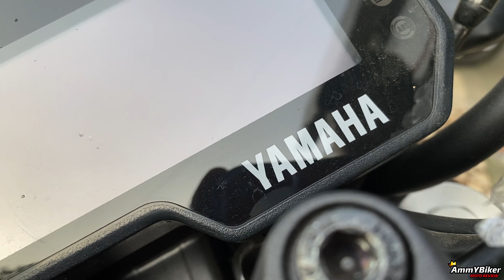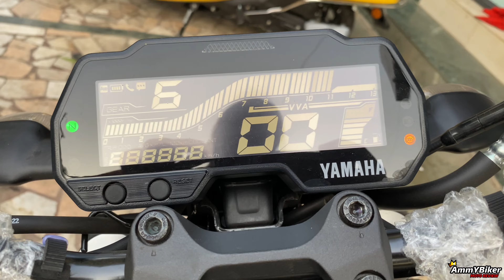New Yamaha MT-15 Version 2.0 | Walkaround Review | Better Then KTM DUKE 200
HeY FriendS What’s UP EveryOnE StaY TunE On MinE YouTubE ChanneL FoR NeW UpdateS

EveryonE StaY ClassY! Be HappY😊♥️🤘🏻

Address -Aims Yamaha Showroom, Near Akruti Mall, Dr. Ambedkar Road, Thane west, next to WING-B, Thane, Maharashtra 400601

Friends You Can Follow Meh on Instagram